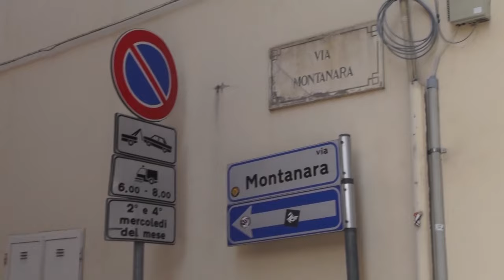Morta in casa da mesi. Il comune: "disponibili per funerale, ma deve esserci richiesta formale"